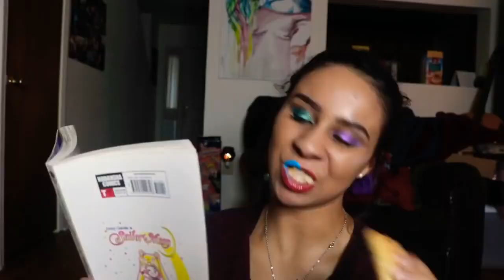How to be a Gemini - Sailor J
Re-Upload of 'How to be a Gemini' by Sailor J. This video is for archival purposes only. I do not claim any rights or ownership of this media.

Please visit the Lost Media Wiki, /r/LostMedia, /r/EndangeredMedia or /r/ObscureMedia for more information on the preservation of various projects.